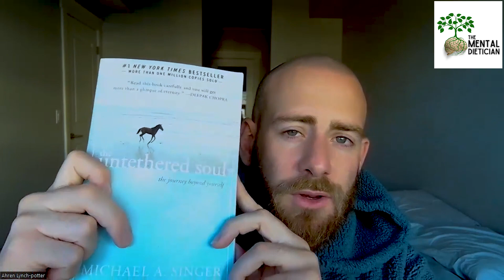#73 - Removing Your Inner Thorn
Imagine, if you will, a serene garden bathed in soft sunlight, where we embark on a profound exploration of the inner landscape of our souls. In this enchanting episode, inspired by the transformative wisdom found within Michael Singer's illuminating book, The Untethered Soul, we delve deep into the captivating chapter titled "Removing Your Inner Thorn." Together, we shall unravel the intricate web of fears and insecurities that often encumber us, symbolized by the metaphorical thorns that obstruct our path to inner peace. In our quest for liberation, we shall discover the profound truth that it is far simpler to pluck out this inner thorn once and for all than to construct impenetrable walls around it, only to carry its prickly discomfort within us throughout our lives.

If you enjoyed this episode and want to hear more, please leave a review and subscribe to the podcast so you’ll be updated whenever a new episode drops, which will be every Wednesday. If you know of anyone who can benefit from this podcast and become better Mentally, Emotionally, Financially, Spiritually, and Physically — please share this podcast with them.

Connect with Ahren on IG @ahrenlynchpotter